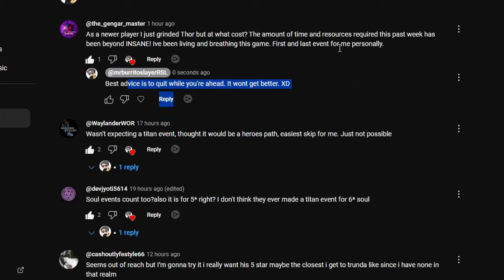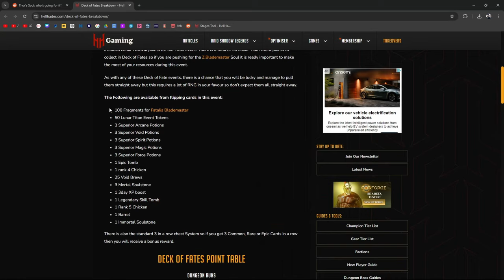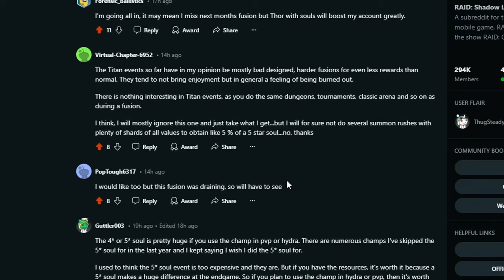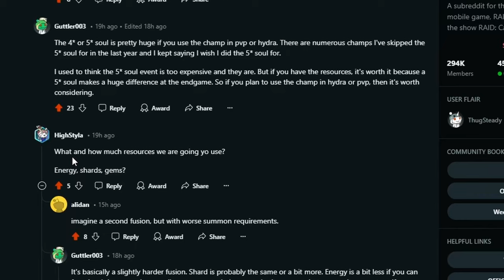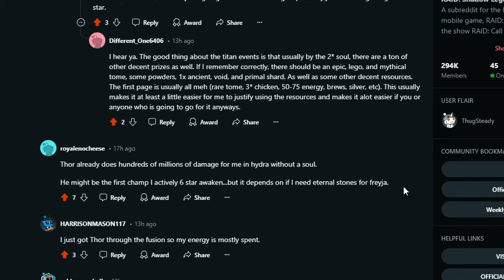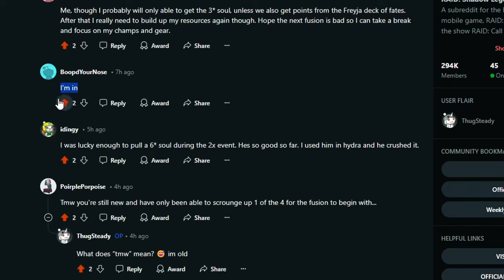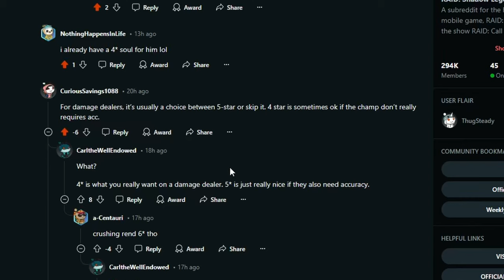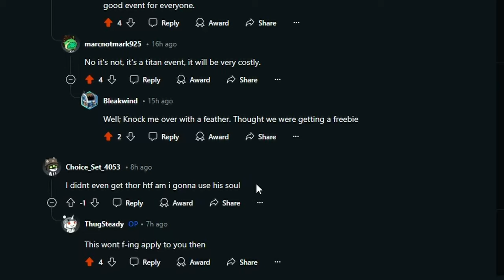Should You Do Thor's Titan Event? His 3* Soul May Be Enough | Raid: Shadow Legends